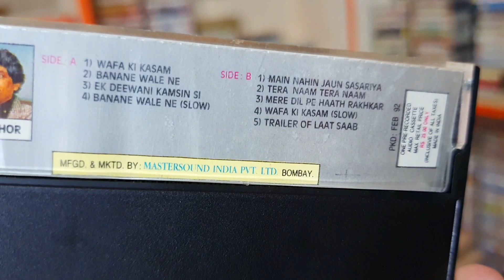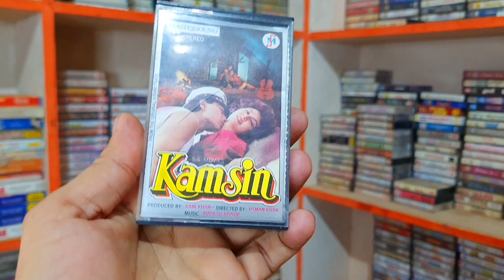Kamsin 1992 Very Rare Audio Cassette Musical Trailer In Mastarsound ।90s की पुरानी भूली बिसरी यादें